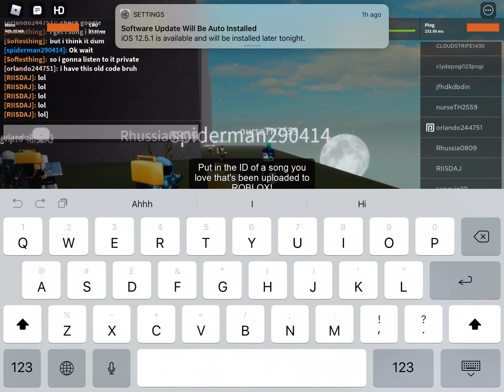Roblox NCS Roblox Id code INVINCIBLe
Roblox I’d code invincible